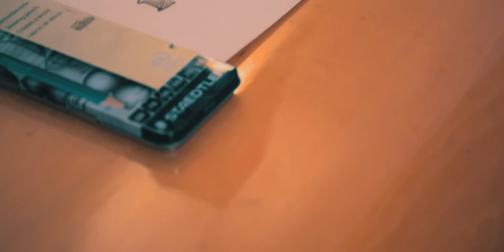Creativity - A Short Film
We have all been there before, we sit and think... But nothing comes to mind. So I hope you love this short film I made for you to relate with.